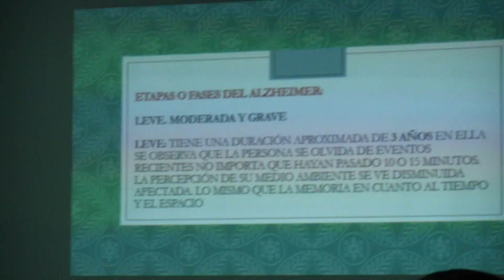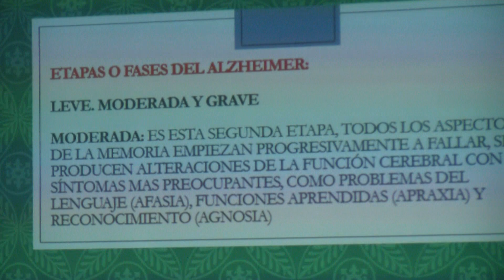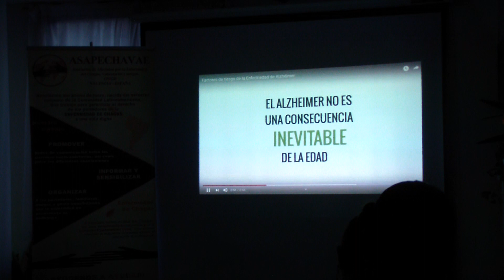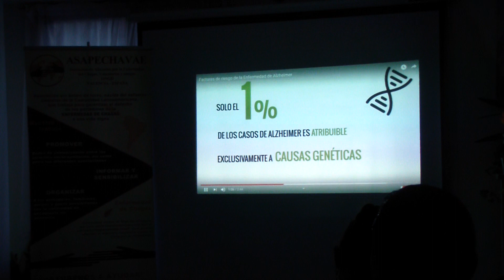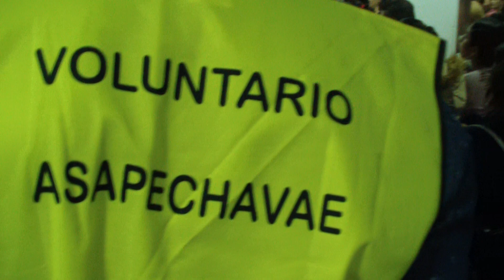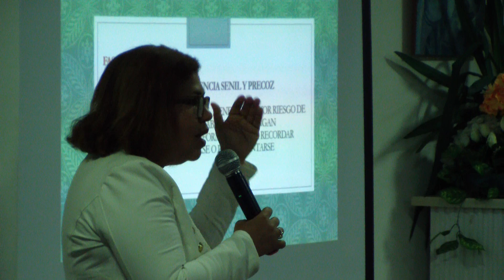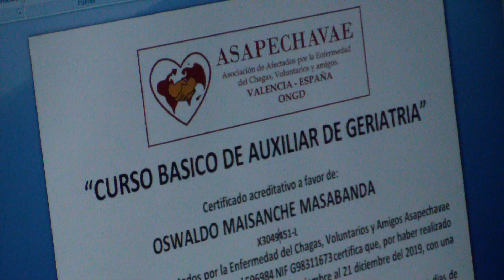Curso Básico de Auxiliar de Geriatria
Lic. Chela Vargas, esta hablando de alzheimer y demencia senil.